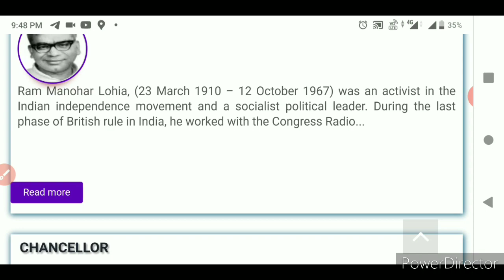RMLAU BEd Exam 2020|Good News for B.Ed. Final Year Students|B.Ed. Final Result Update|RMLAU Ayodhya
RMLAU BEd Exam 2020
Good News for B.Ed. Final Year Students
B.Ed. Final Result Update
RMLAU Ayodhya
RMLAU Ayodhya Latest News Update
Bachelor of Education
BEd Exam Update
B. Ed. Final Result 2020